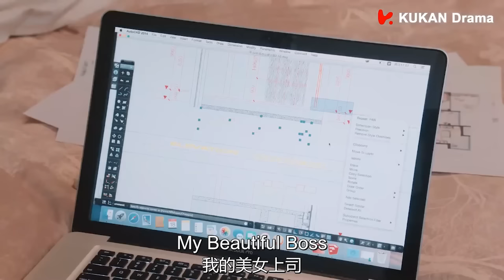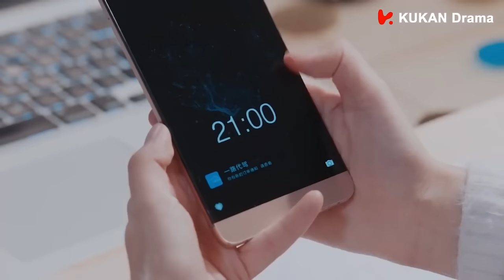Full Movie | 服務員為賣酒哄險惡富豪開心，下秒總裁吃醋不已直接扛走她 💖 中国电视剧